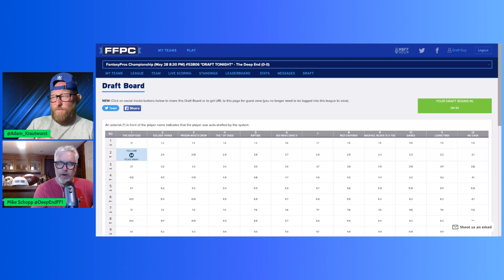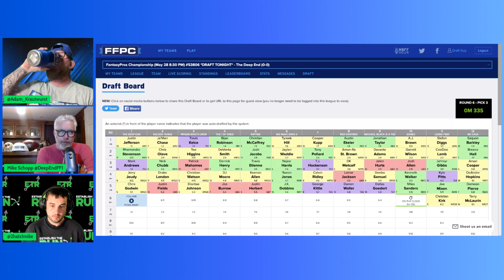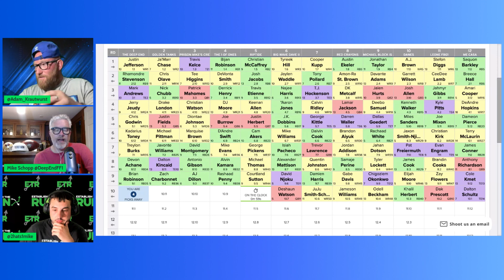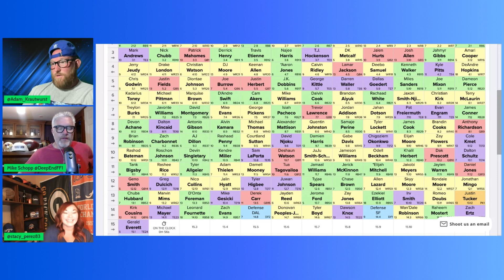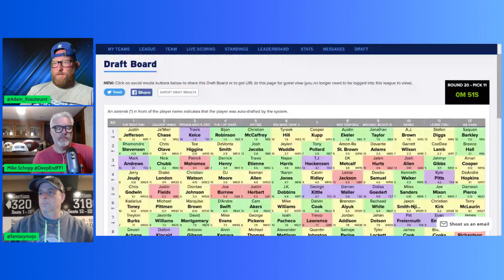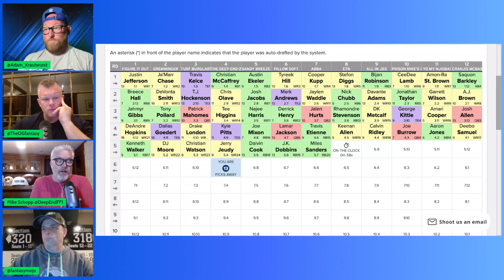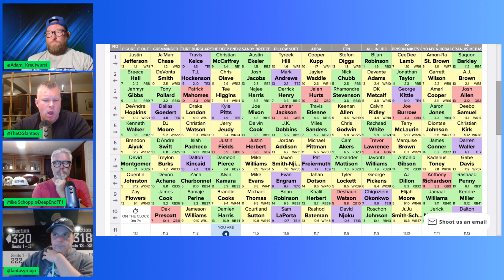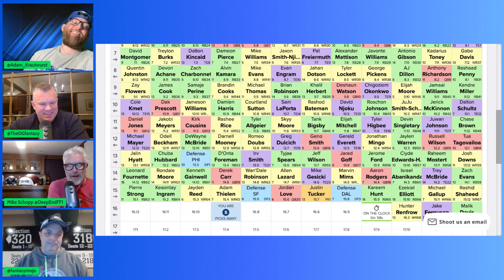Crack the Fantasy Football Code: FFPC Fantasy Pros Pod-A-Thon | The Deep End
Get ready to elevate your fantasy football game to new heights with the FFPC Fantasy Pros Pod-A-Thon.

In this captivating event, renowned experts dive deep into strategies and secrets that will help you crack the code to fantasy football success.

Unleash the power of insider knowledge, uncover hidden gems, and gain a competitive edge like never before.

🏉 Rival Fantasy lets you give and take player performance challenges ➔ Code: PLAYER for $50 back on your first play.
💲 Win 1 million dollars playing fantasy football at FFPC! New users get $25 off their first team.
Code UNDERWORLD for a $100 instant deposit match
⏱️ Dynasty Season starts now. Get PlayerProfiler's Dynasty rankings and trade analyzer package ➔